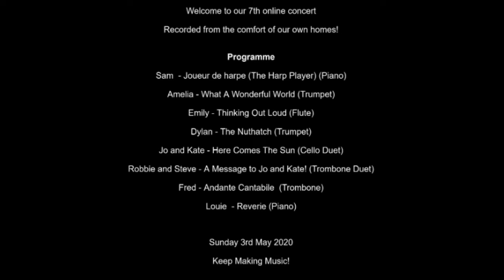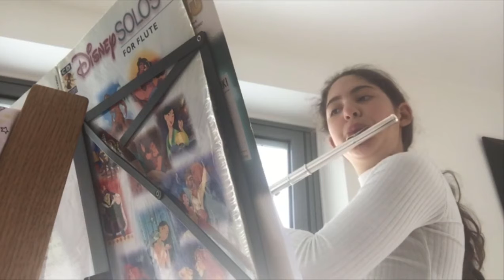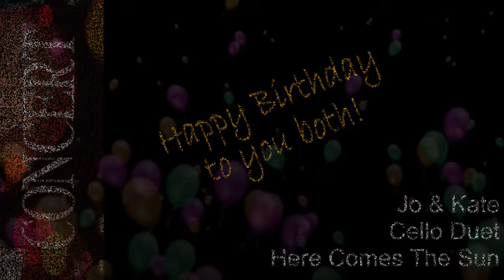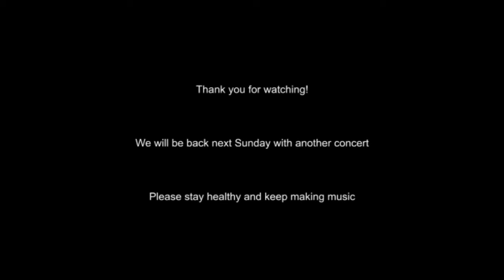Recital 7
Our lockdown musicians have been busy sending their recital videos again. Please enjoy our 7th recital!